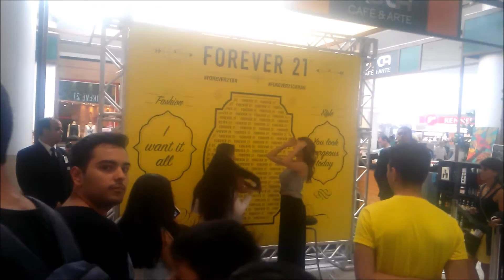Comprinhas e Inauguração Forever 21 de Londrina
Inaugurou a tão esperada Forever 21 de Londrina, e fui lá conferir o que teve no primeiro dia e já garanti algumas coisinhas, poucas coisas. Fiz um vídeo de compras com formato de vlog espero que gostem! Bjoo